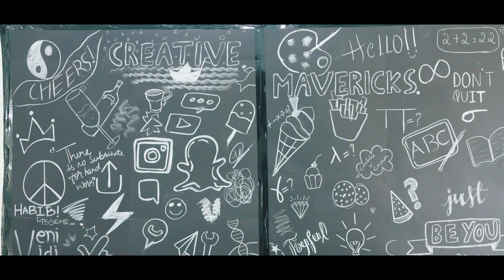welkom-fiesta Freshers day highlights-2023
This video encapsulates the heartwarming moments of the Freshers Day event, from the grand entrance of the freshers to their participation in thrilling ice-breaking activities and engaging interactive sessions. Experience the joy and anticipation that fills the air as they take their first steps towards a brighter future, guided by our dedicated faculty and supported by their fellow classmates.

Be prepared to be mesmerized by the extraordinary performances, creative showcases, and remarkable talents that our freshers bring to the stage. From music and dance to drama and art, their talents shine through, leaving an indelible mark on our institution's legacy.